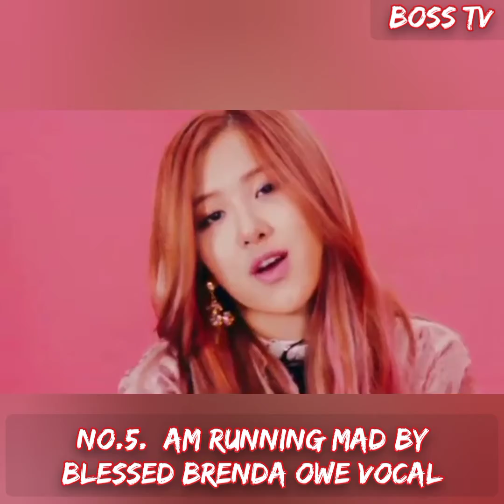BOSS TV - Masaka's Top Ten countdown September